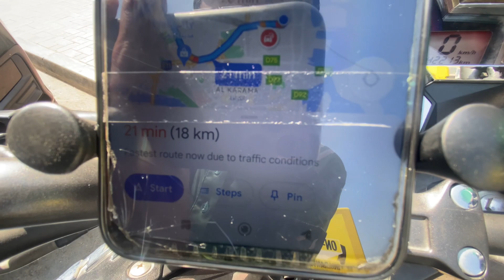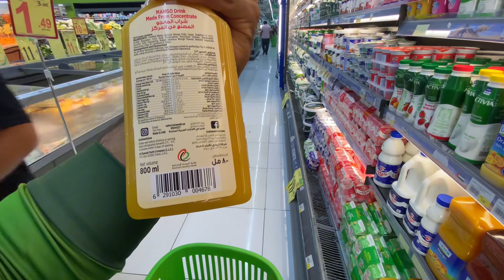Toe Nail Removal Cost In Dubai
Nakhun Nikal Diya Pao ka nakhun nikal diya surgery cost in dubai paun ka nakhun nakhun khrab ho gaya